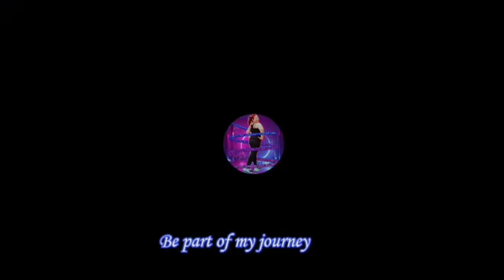Sweating Day 2 of Sit ups challenge proper sit ups for begginers and stretching workouts motivation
Desclaimer:
I'm not expert